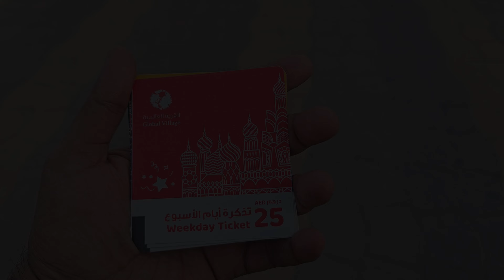Dubai Global Village Season 2023-2024 | Place to Visit in Dubai | 4K HDR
I hope you enjoyed the video, Much love and God bless!

In This Video:
global village
dubai global village
dubai global village 2023
globalvillagedubai
4k
globalvillage
globalvillage2023
globalvillagedubai
4kvideo
bucketlist
scenicride
top10
toptouristattraction
travel
travelappetite
travelgoals2023
travelvlog
virtualtour
walkingtour
Dubai Global Village
global village
dubai
dubai 2023
global village 2023
global village dubai season 27
dubai night
dubai tourist attraction
global village visit
dubai marina
dubai city
dubai walk
dubai walking tour
dubai street
dubai tour
dubai lifestyle
dubai city tour
street food
dubai street food
dubai bazar